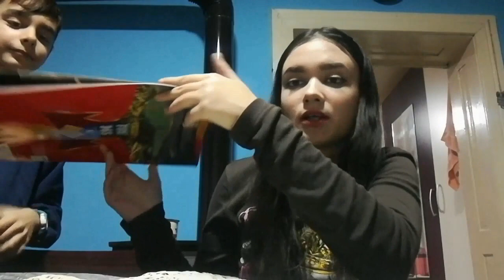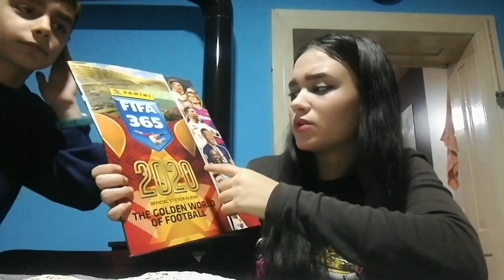PIPNI I POGODI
Igamo igru koja se zove nemam blage veze kako se zove.